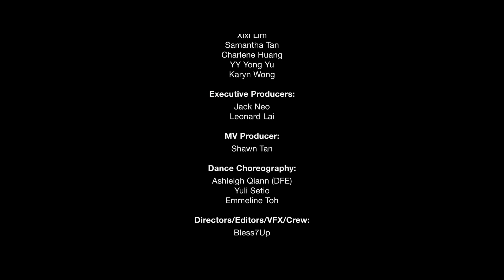AH GIRL GO ARMY Theme Song Music Video